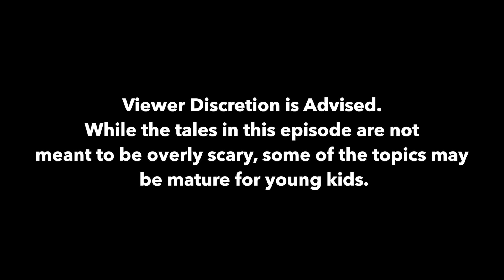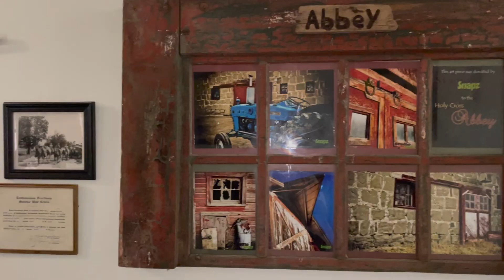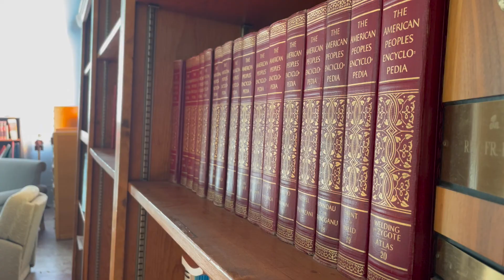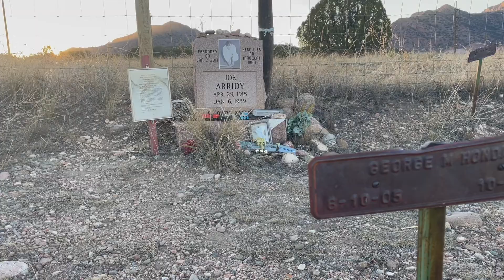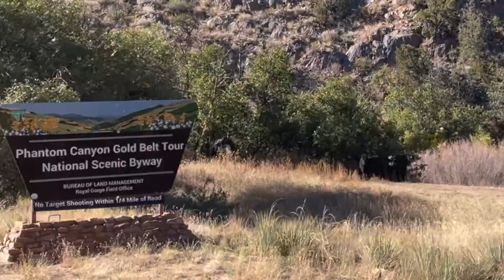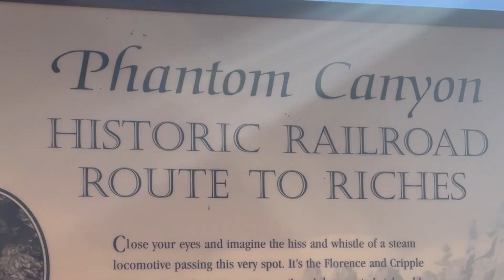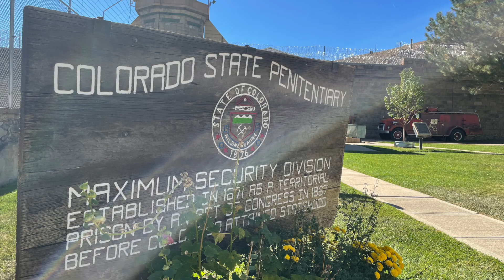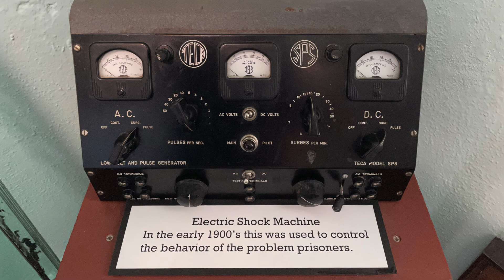4 SPOOKY tales of Inmates Past (Ep 8: Woodpecker Hill | The Abbey | Phantom Canyon | Prison Museum)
10/29 UPDATE: Based on some feedback, we've re-ordered the scenes to get you to the tales of haunting sooner! Hope you enjoy!

This week, we take a break from our regular channel schedule to bring you a SPOOKY Halloween themed episode !  🎃  🕷

We spent the last week in Canon City, Colorado visiting the Royal Gorge, but we found a few spots in and around Canon City with some haunted ghost stories 👻 , so we decided to check them out to bring you this Halloween special.

While the tales in this episode are not meant to be overly scary, some of the content is mature, so use discretion if watching with young kids.

 -  8 Faces by Alon Ohana
 -  Save Halloween by Jakub Pietras
 -  Halloween Fear by Kadir Demir
 -  Eviluation by Role Shpigler
 - Who Lives Up That Hill by Idokay
 - The Dancing Scarecrow by Emmanuel Jacob
 - Jacks Harvest by Emmanuel Jacob
 - The Night of the Magic Elves by Francesco DAndrea
 - Organism by Role Shplgler
 - Innocent Boy by Alon Ohana
 - Absolute Wonder by Shahead Mostafafar
 - 6 Sol by Yotam Agam
 - Gravity by Downtown Binary
 - Ghost Waltz by Ziv Moran